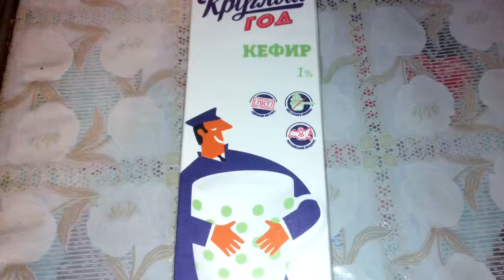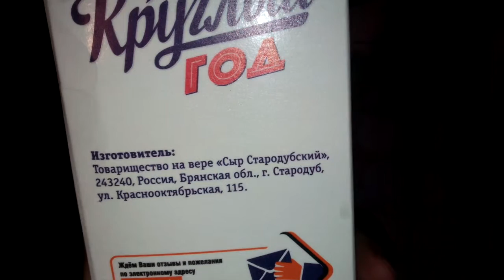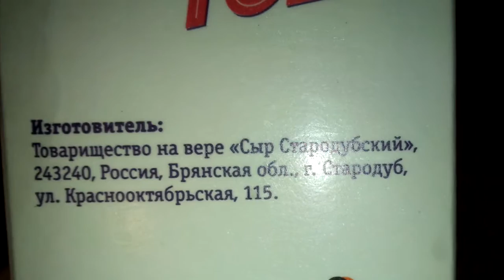Дело Товарищество на вере что это!